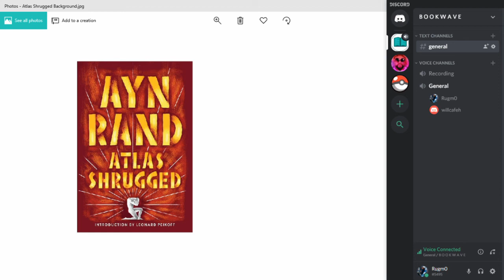Discussing Atlas Shrugged, Advancing Technology and the John Galt Question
Will and Rugm0 go over the second half of part one with a deep analysis of the characters and the ideologies that drive them. we talk about human innovation, the importance of reason and work towards the answer to the question "Who is John Galt?"

PODCAST LINKS!